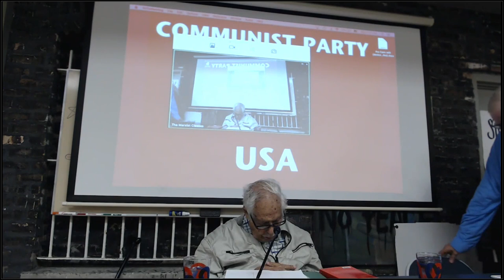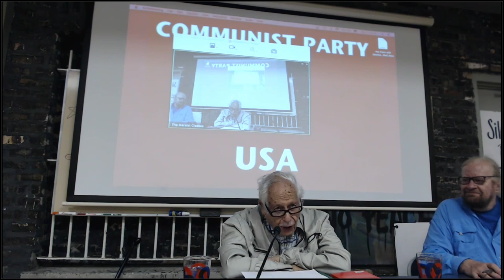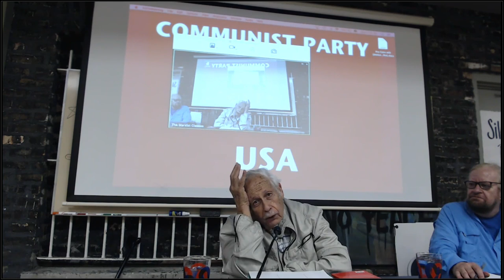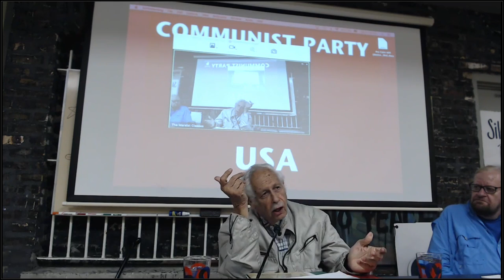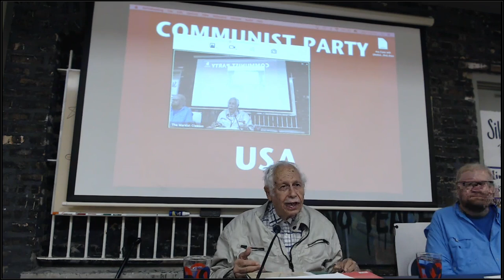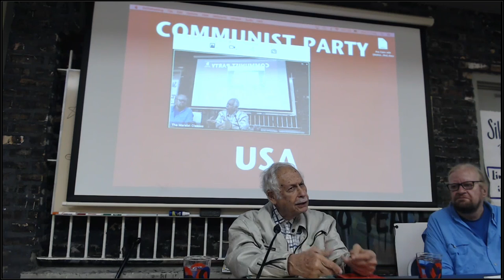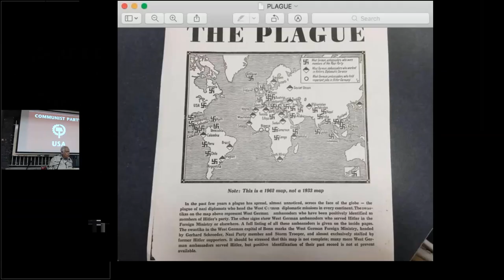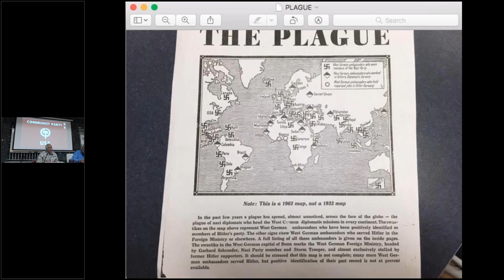Is Socialism Possible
Is Socialism Possible? Presented by Victor Grossman